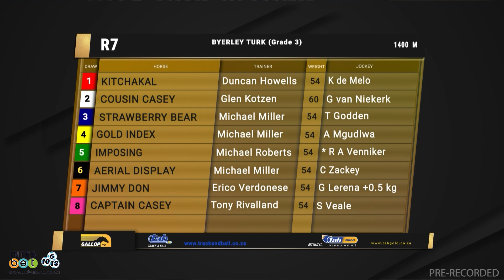20230402 Gallop TV Selection Show Hollywoodbets Greyville Race 7